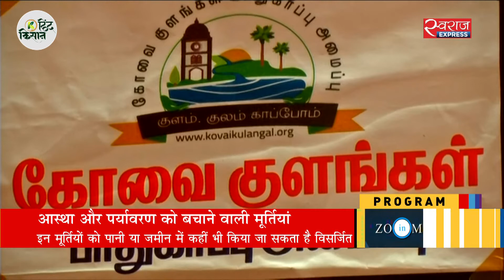आस्था और पर्यावरण को बचाने वाली मूर्तियां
कोरोना संकट ने कलाकारों की जिंदगी को मुश्किल बना दिया है लेकिन कुछ कलाकारों पर इस संकट का कोई असर ही नहीं है. जहां बड़ी मूर्तियों को खरीदार नहीं मिल रहे हैं वहीं इन कलाकारों की बनाई मूर्तियों को लोग खासा रास आ रही हैं.